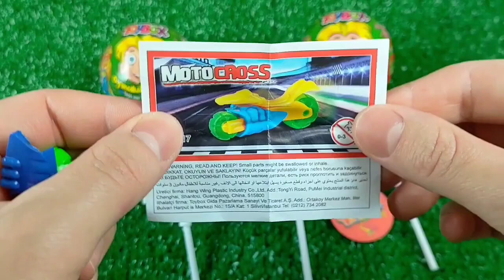7 Rainbow Satisfying Video | DIY How To Make Lollipop Candy Paw Patrol Fruits Cutting ASMR